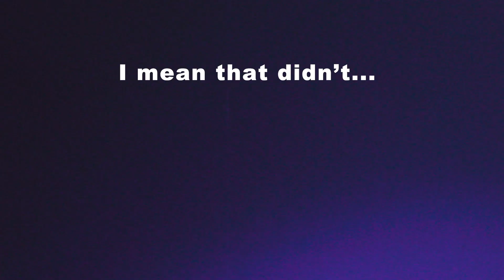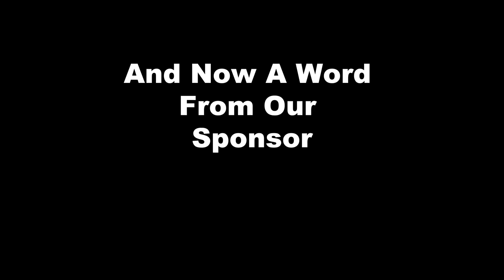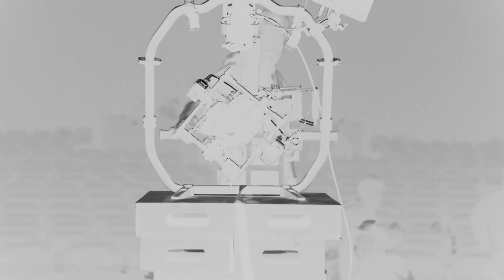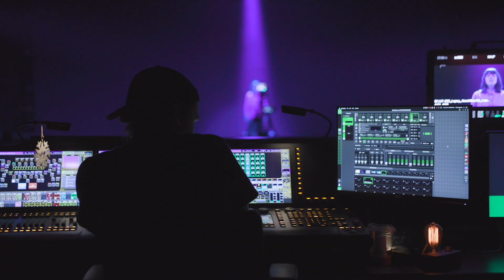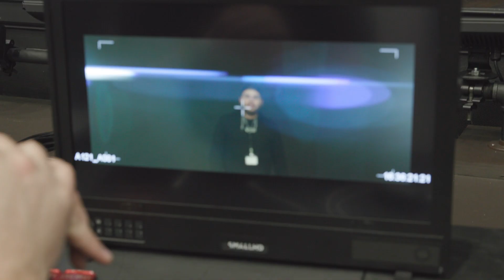Closer (Music Video Behind the Scenes Day 1) - MVMNT Music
This is day 1 of the official behind the scenes video for the music video of “Closer“  by MVMNT Music

Lyrics:
VERSE
The walls I’ve built
Around my heart
Don’t scare You at all
Your steadfast love pursues me
From the start you’ve always
Been after my heart
The king of Heaven
Chose me

PRE-CHORUS
I won’t let my feelings
Get in my way
Anymore
Giving You my whole life
Take it
It’s Yours

CHORUS
You’ve never been closer

VERSE 2
Through time and space
You’ve never let
One thing between us
And I know that won’t change now
Closer than the
Air I breathe
You’re with me right now
Jesus You’re never far

BRIDGE
Jesus with You
The whole world it fades away
Time stands still
And You remain with me
Something changes
When i’m here in Your embrace
Draw me close with

Written by Caylie Catoe, Chris Catoe, Aaron Reyes, Joel Peace, Tesa Horstmann
CCLI #:

MVMNT Music is a new sound for a new generation. Created by Christ Fellowship to transcend the four walls of the Church—it is the music of a movement.